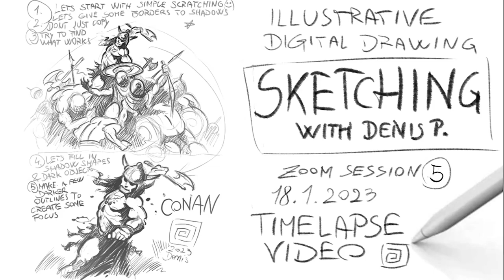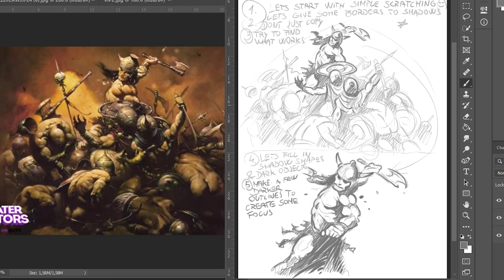Digital Sketching Timelapse🔸CONAN🔸ILLUSTRATIVE DRAWING with Denis P.🔸(SESSION 5 - SKETCHING)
This is a 2:20 min. time lapse video ... this time we are SKETCHING with the intention to SIMPLIFY FORMS, searching for INTERESTING SHAPES, creating ORGANIC SHAPES and studying the drawings of the great art masters ... see you next time 👋👋👋